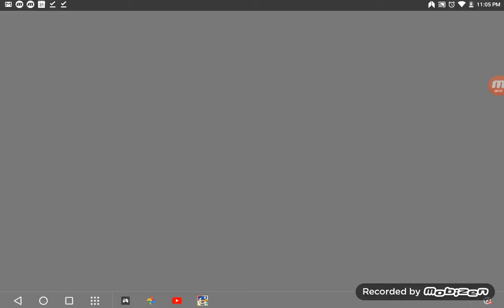S the hedge